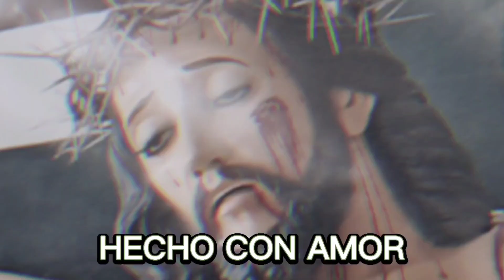Evangelio En Píldora ♡ Martes 08 de Noviembre